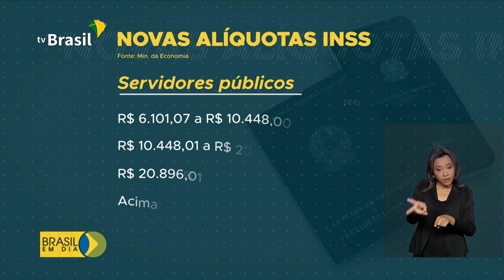Servidores aposentados vão reforçar atendimento no INSS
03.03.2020 - O governo editou medida provisória que  autoriza a contratação de servidor aposentado para atuar no atendimento das agências do INSS.